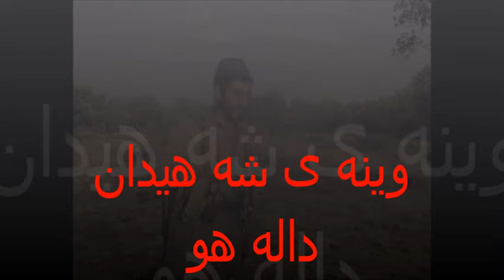وینه ی شهیدان دالاهو_______کوردان یارسانی